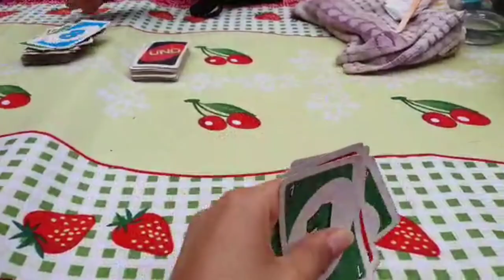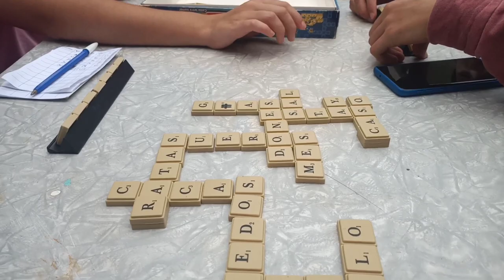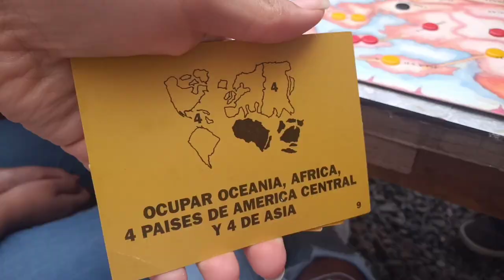Una tarde con mis primos!vlog